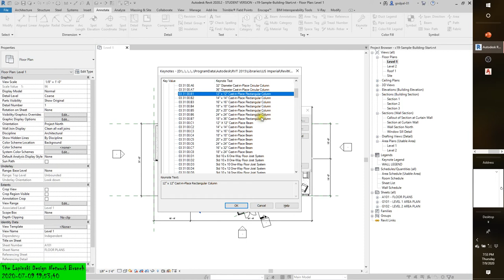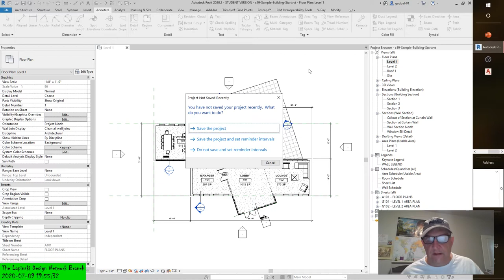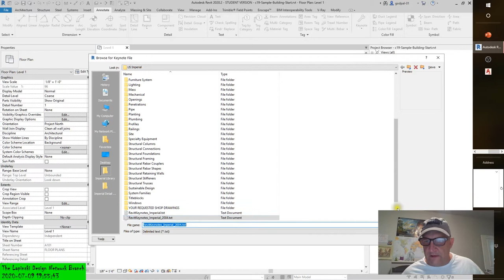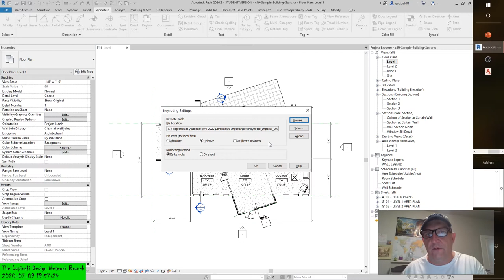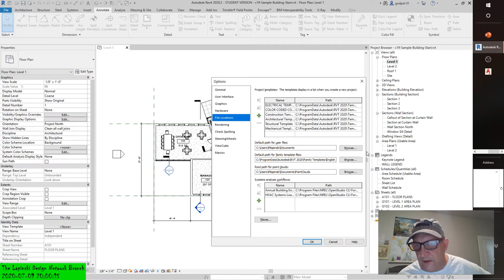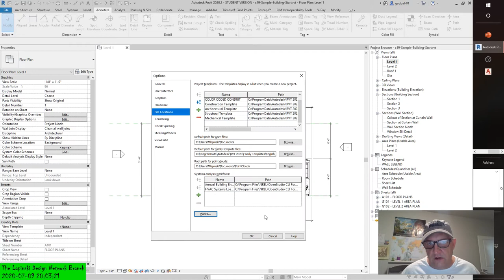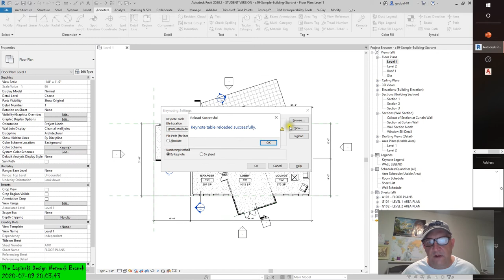AUTODESK REVIT 2020 LOADING THE KEYNOTE SETTINGS TXT FILE WITHIN A PROJECT ENVIRONMENT